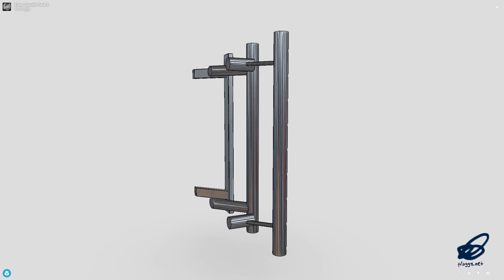Door Handle Pack 2 - low poly PBR 3d model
‘Handle it like you know where to go!’